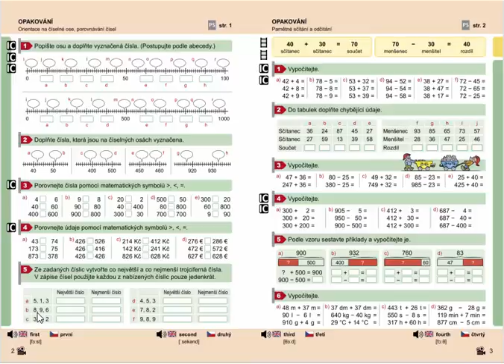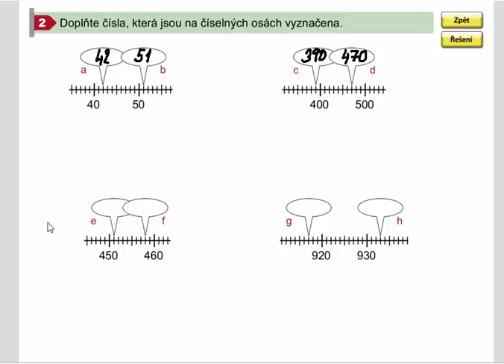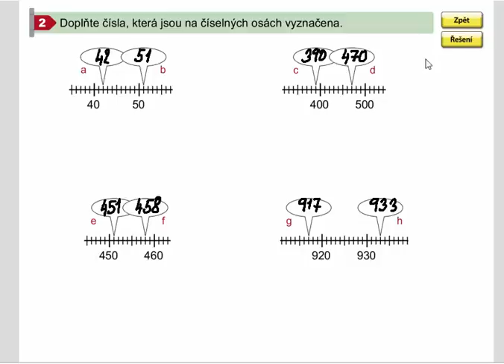Orientace na číselné ose, Matýskova matematika pro 4.ročník, 1. díl, str. 2, cv. 2